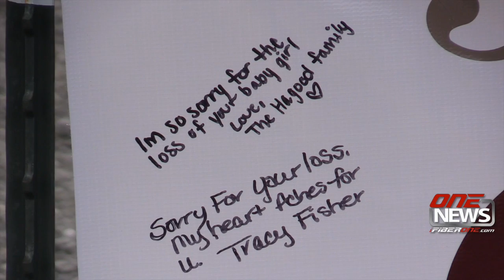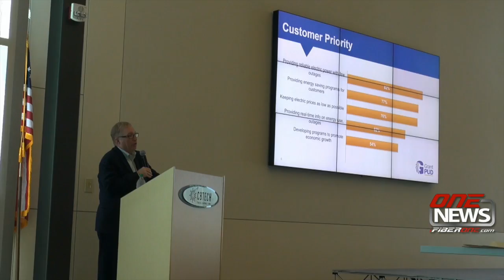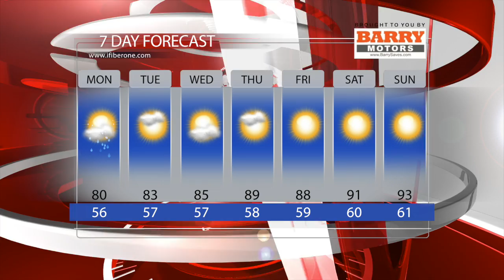iFIBER ONE News (7/22/16)